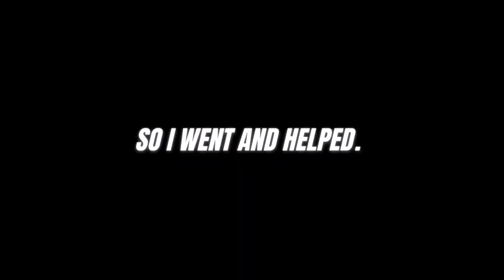That Wasn't Supposed To Happen....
Today we figured out that snowmobiles don't perform very well in mud.

Lesson Learned.

Sorry about the quality in the middle of the video I don't know why it did that.